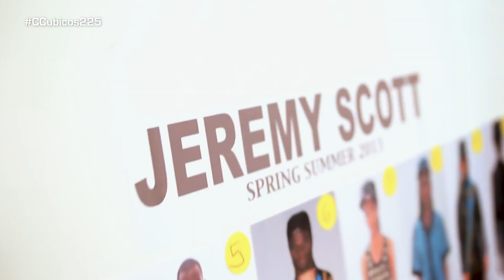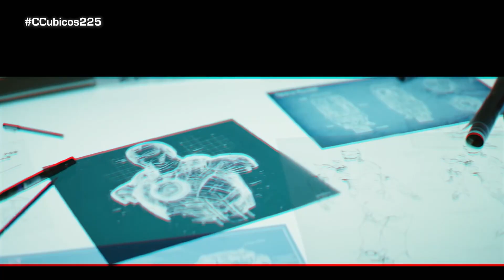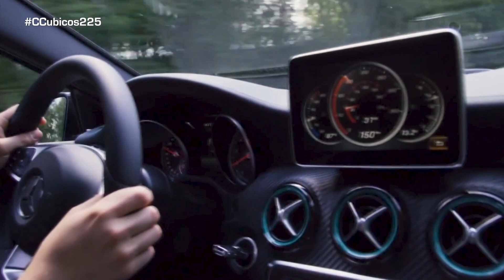Ediciones de coches especiales y limitadas: colores, acabados y apellidos 'ilustres'